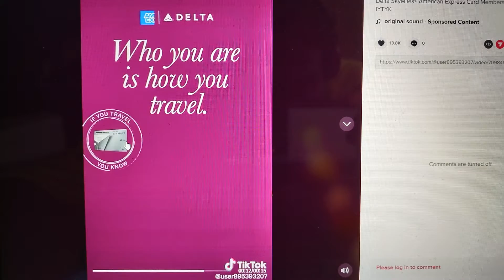Who you are is how you travel (Delta Commercial)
"A video I filmed, at 8:44 AM... on 7/3/22, which places emphasis on how humans travel through time (a fourth and temporal dimension)... in the context of 3 spatial dimensions (length, width and height/depth)... Spacetime is comprised of these 4 dimensions..." - Michael Izuchukwu